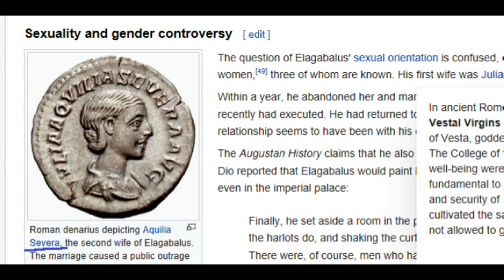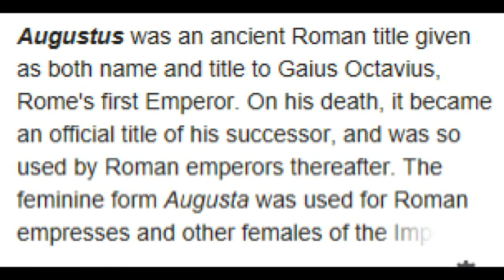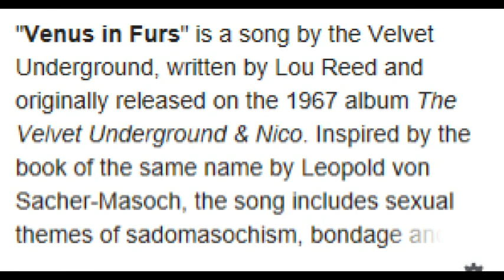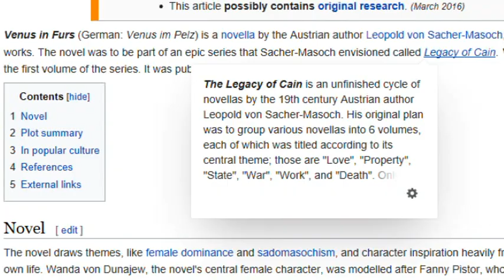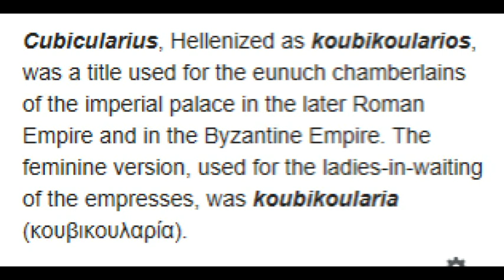rome around the world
this week: austria and hungary
original music home made